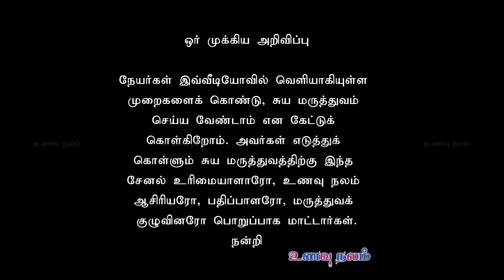காய்கறி வாங்குவது எப்படி? | How to Buy Fresh Vegetables